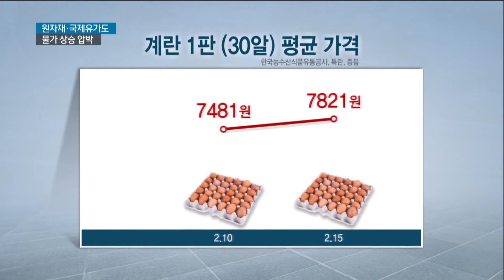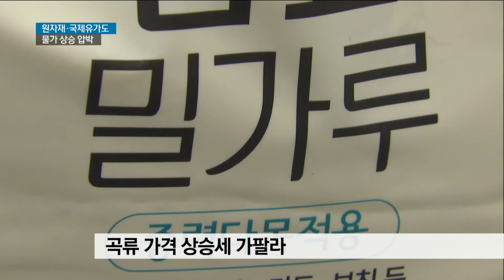'안 오르는 게 없다' 계속되는 물가상승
{앵커:

명절 전에는 소비심리가 맞물리면서 장바구니 물가가 반짝 올랐다
이후에 어느 정도 안정을 찾는 것이 통상적인데요,
요즘은 오히려 이후가 더 걱정입니다.

원자재,국제유가까지 거침없이 치솟으면서 앞으로 물가 상승 압박이
계속될 것이라는 분석입니다.

{리포트}

계란 1판 가격이 7천5백원 가까이 합니다.

그 마저도 마트에서 제일 싸고 사람들이 많이 찾다 보니 1인당 한 판만 구입할 수 있습니다.

조류인플루엔자 확산에 따른 가격상승이 멈추지 않고 있습니다.

계란 한판 평균 가격은 7821원, 설 연휴 직전보다도 오히려 올랐습니다.

일년 전 가격은 5천1백원이었는데 이제는 8천원에 육박하는 것입니다.

{김명숙 창원시 소답동
"지금 돈 만원 가까이 하는데 이래 가지고 어떻게 사먹을 수가 있겠습니까.
너무 비싸서...갑자기 너무 많이 올랐네요."}

여기에 곡류가격 상승세는 더욱 가파릅니다

국제 곡물시장에서 밀,대두,옥수수 등 가격이 급등하면서 앞으로 관련 물가 상승이 예측되고 있습니다.

국제유가도 급등하면서 벌써부터 리터당 주유값이 빠르게 변하고 있습니다.

일주일 전 1천457원이던 기름값은 1천461원으로 뛰었습니다.

지역별로 보면 서울과 제주는 이미 1천5백원을 훌쩍 넘겼습니다.

이 주유소는 그나마 아직까지 1천3백원대를 유지하면서 인근 주유소보다 저렴한데요,
그러다보니 이처럼 주유하려는 차량들이 줄을 잇고 있습니다.

{성태선 창원시 남양동
"최근에 기름 넣으러 오는데 기름값이 많이 오른 것 같아서 부담스럽긴 해요.
명절 때 되니까 더 많이 오른것 같기도 하고요"}

전문가들은 원자재와 유가 변동은 시차를 두고 물가에 반영될 것이라며 당장은 아니더라도 앞으로
상승 압박은 계속될 것이라고 분석하고 있습니다.